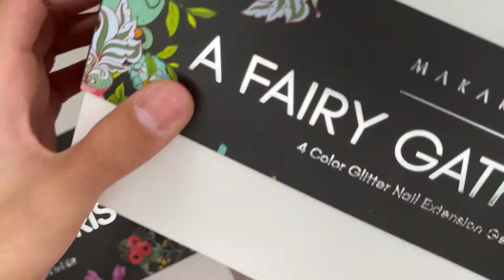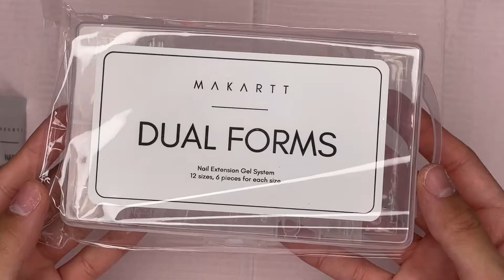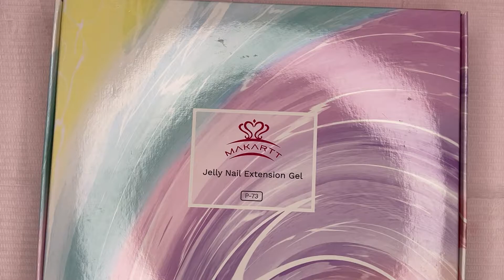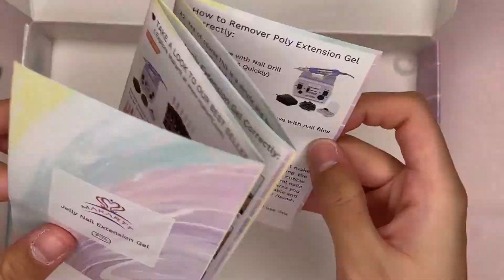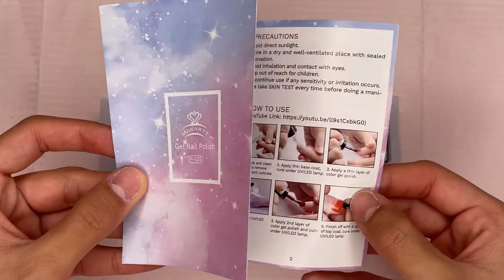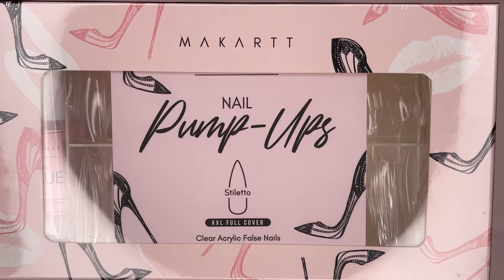HUGE MAKARTT HAUL| Polygel, Gel Polish, Nail Tips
Today is a shorter video, but I ordered some stuff from Makartt and wanted to unbox it all for you! Some of the products are older so they have the older packaging.

Hand file

Cuticle bit set

Makarrt Nail Tips:

Brush: #10 Kolinsky Modelones

Lint Free Wipes

Young Nails Swipe

POWDERS:

Modelones Acrylic Powder Set

Top Coat: NotPolish Gloss It